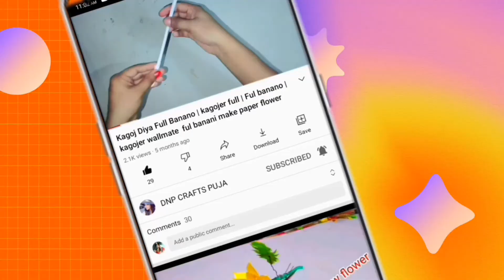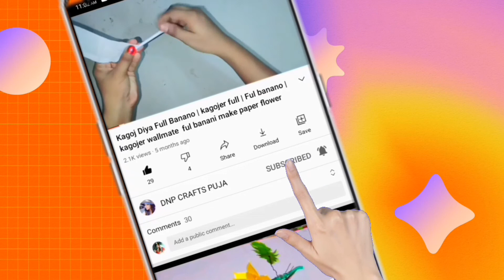Kagoj Diya Full Banano | kagojer full | Ful banano | kagojer wallmate ful banani make paper flower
kagojer ful banano
kagojer ful
kagojer wallmate
ful banano
kagoje full
paper wallmate
wallmate banano
full banani
wallmate
paper wallmate new
ful banani
paper flowers
paper flower making
kagoj diye ful banano
paper craft
kagoj diya full banano
kagoj ful banano
paper craft wall decoration
easy wallmate

kagojer ful banano
ful banano
kagoj diye jinis banano
kagoj diye kichu banano
kagoj ful banano
kagoje full
kagoj diye ghor sajano
kagoj diye ful
kagoj diya ful
kagoj diye ful banano video
full banano
ful banani
full banani
ful banano kagoj
kagoj diye full banano video
kagoj diye ful banano dekho
shada kagoj diye ful banano
kagoj diye ful banano dekhao
kagoj diye ful banano dikhao

kagojer ful
kagojer wallmate
wallmate
kagojer ful banano
paper flowers
paper flower
paper wallmate new
rose flower same orginal pepar flower
pepar flower
pepar rose flower
rose flower pepar
news pepar flower
paper wallmate
paper flower wallmate
paper crafts
make paper flower

full banani
ful banano
banani
full banano
ful
kagoje full
kagojer ful
wallmate
kagojer ful banano 2021
kagojer ful
kagojer ful banano
kagoj full
ful banani